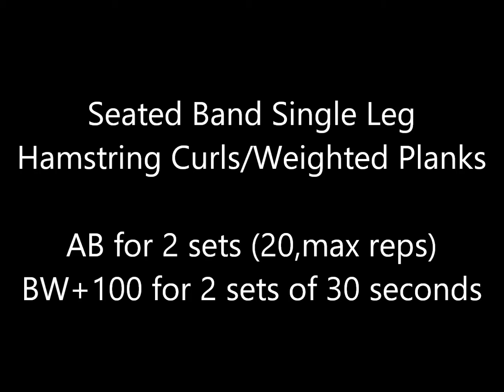Week 17, Day 2 - 7/6/2021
Workout for 7/6/2021. Started off with mobility prep before starting with deadlifts. Worked up to 500x1 followed by 455x5x1. After that was stiff-legged deadlifts (straps). Worked up to 365x2x8. Next was a superset of dumbbell bulgarian split squats (3 second negatives) and side planks w/ band rows (2 second holds). Did 3 sets of 10/10 reps and 15/15 reps. Finished up with another superset of seated single leg band hamstring curls and weighted planks. Did 2 sets of each.